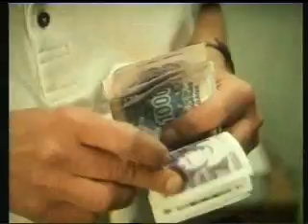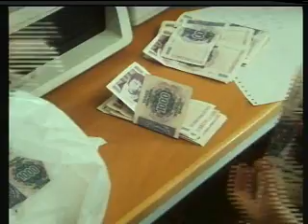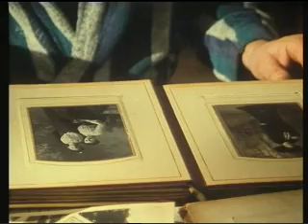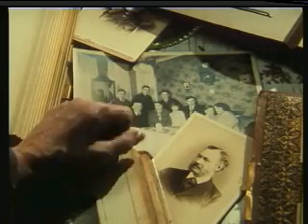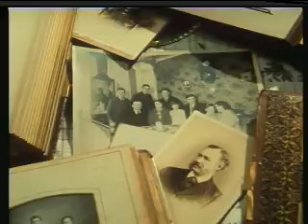HEM TILL BYN SÄSONG 5 Avsnitt 31 - 1995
Regi: Jackie Söderman

Manus: Bengt Bratt

I rollerna:
Christina Stenius
Leif Hedberg
Anders Jansson
Christel Körner
Lars Green
Harald Lönnbro
Kerstin Tidelius
Märta Ternstedt
Gunilla Nyroos
Carl-Ivar Nilsson
Leif Hedberg
Kerstin Tidelius
Gun Jönsson
Inga Ålenius
Karl G Gustafson
Alf Nilsson
Ann-Christine Gry
Tove Granditsky
Tove Waltenburg
Ulf Dohlsten
m.fl.